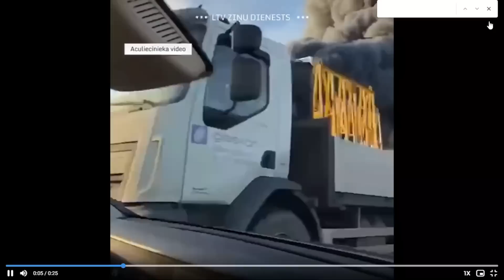RESUMEN DIA 350 TODO POR BAKHMUT/UCRANIA PIERDE DOS FABRICAS DE DRONES/GUERRA RUSIA vs UCRANIA